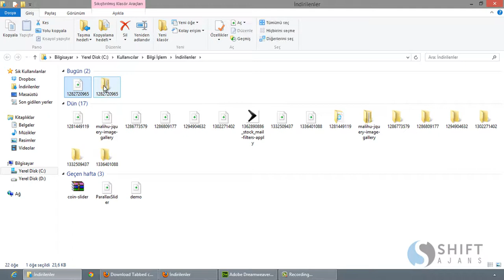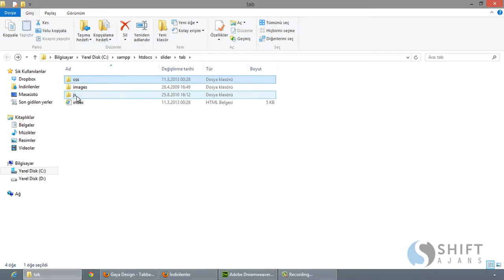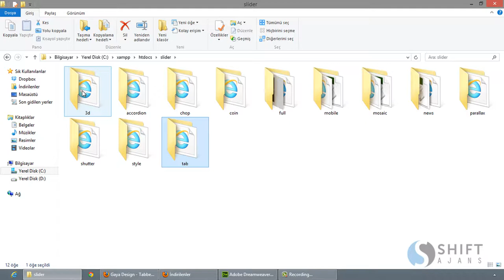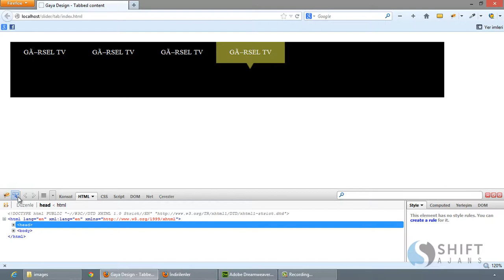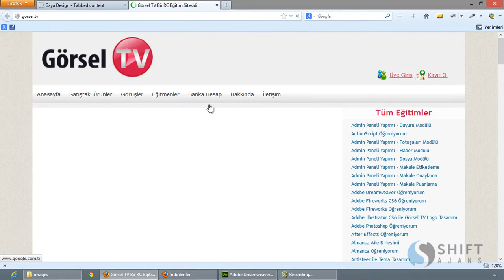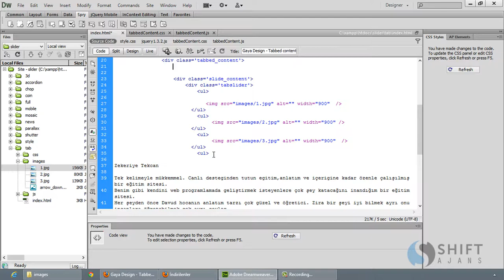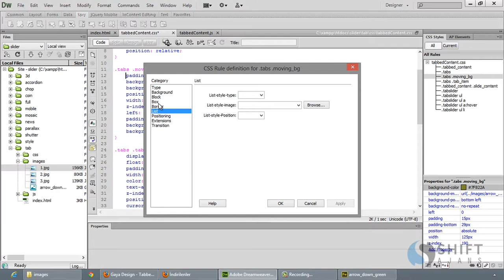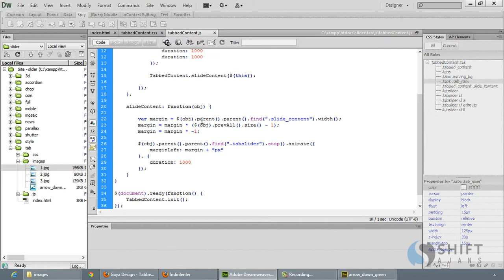22 Tab Slider